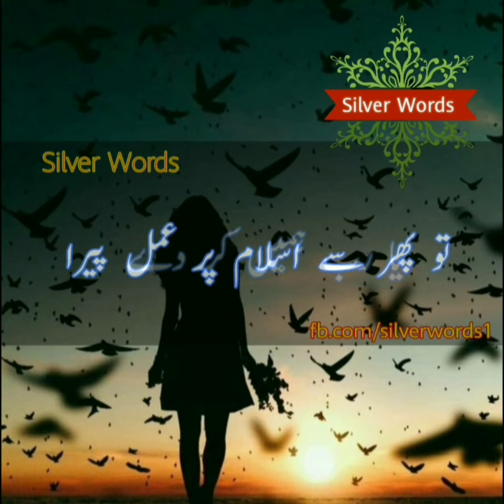Daughter | Betiyan | Betian | Heart touching Video | Whatsapp Status Video | Sad Poetry